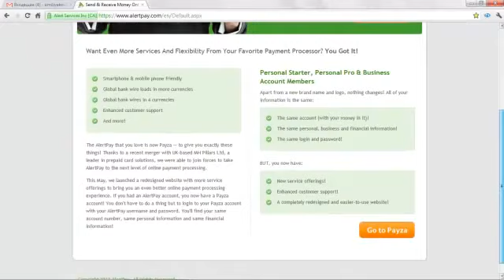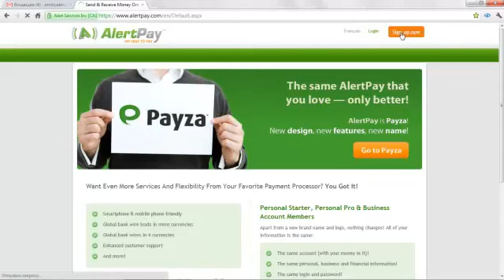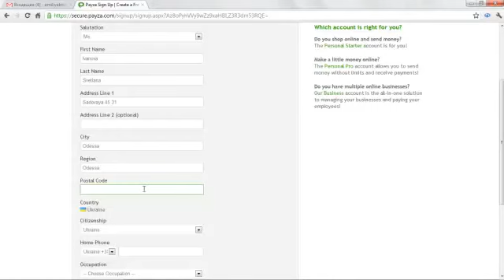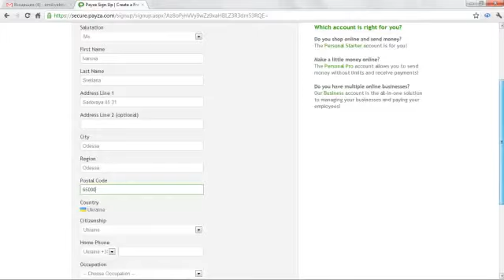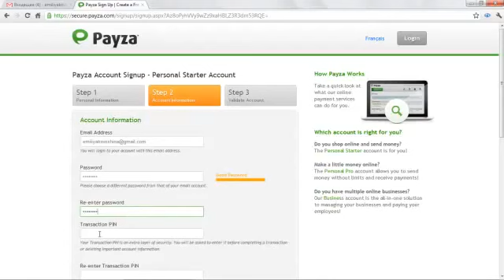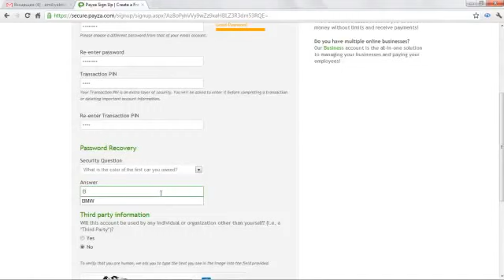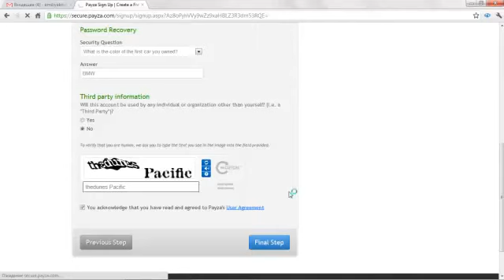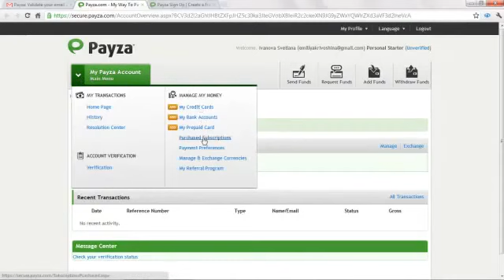Payza ( before AlertPay)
SIGN UP FOR A FREE ACCOUNT TODAY!
Zeek Rewards + Payza ( before AlertPay)